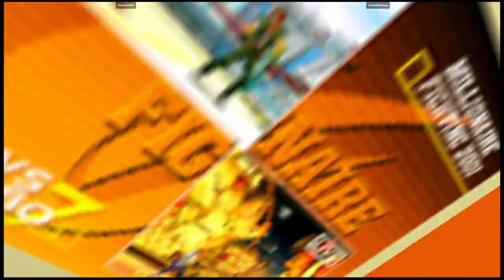CVS2 | FairviewNutt VS SmallWhiteApe | 🇺🇸🇨🇦 Fightcade Flycast